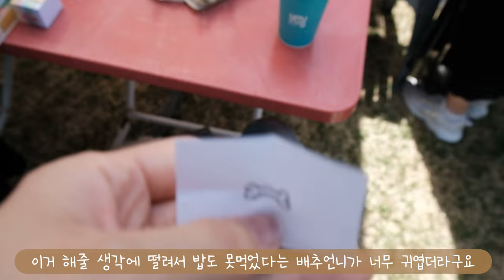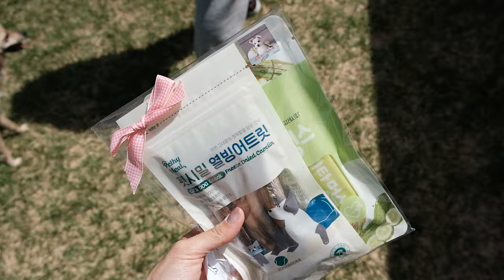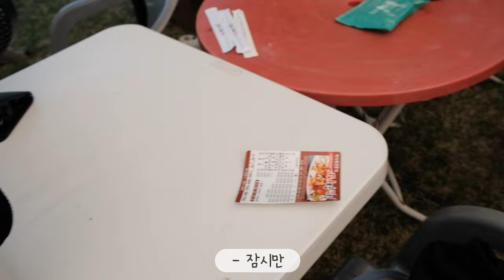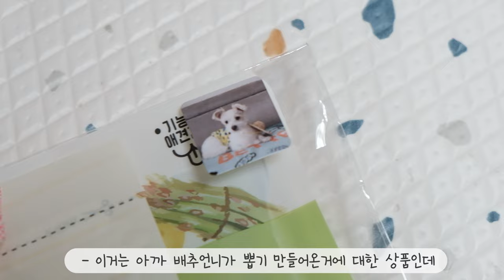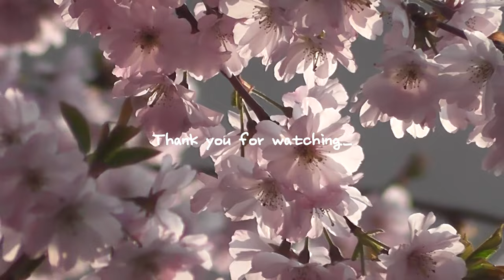vlogㅣ쫄보 강아지가 숨는법ㅣ시고르자브종의 찐매력🐶ㅣ믹스견 단체팬미팅💘ㅣ세하시ㅣ유기견 아니고 집강아지ㅣ유기견 성장일기ㅣ사지말고입양하세요✨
24년 5월 두번째 세하시 전국모임,
다양한 모습을 가득 담아왔어요
어느 하나 같은 부분이없는 오직 하나뿐이라
더 매력적인 각양각색 댕댕이 모임 대리체험 해보세요